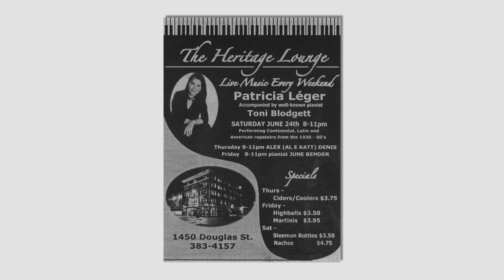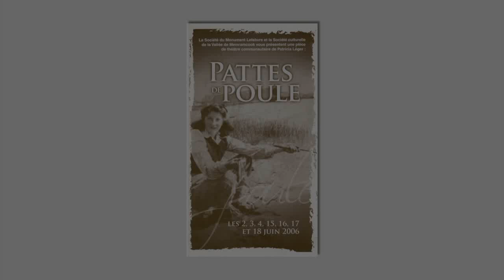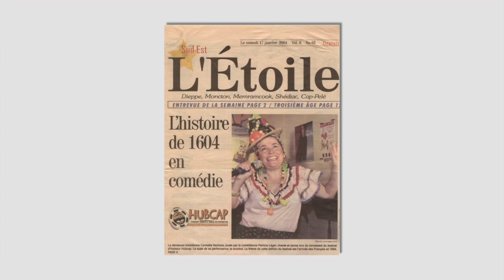PRIX ÉLOI 2019 - Patricia Leger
Activité organisée par la Société Culturelle de la Vallée de Memramcook.